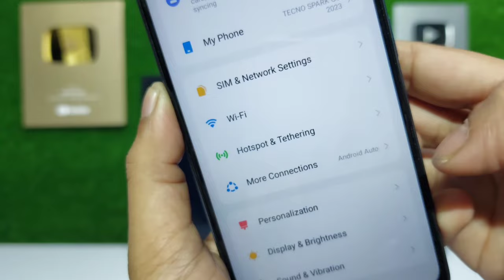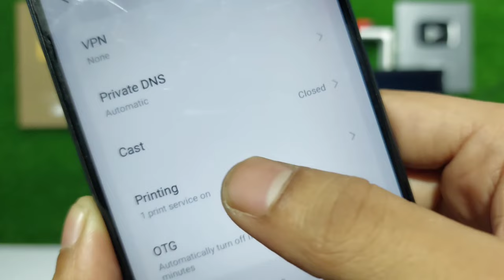How to connect Techno phone to tv | Techno phone ko tv sa kaise connect kare | screencast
Hello guys ,
About this video :- Dosto ajj ki is video ke andar ma apko btana wala hu ki app apna Techno ka kisi bhi phone ko tv sa kaise connect kar sakte ho .

. धन्यवाद.

Queries Solved :
1. How to connect Techno phone to tv
2. How to connect Techno mobile to tv
3. Techno phone ko tv sa kaise connect kare
4. Techno mobile ko tv sa kaise connect kare
5. Connect any Techno phone to tv